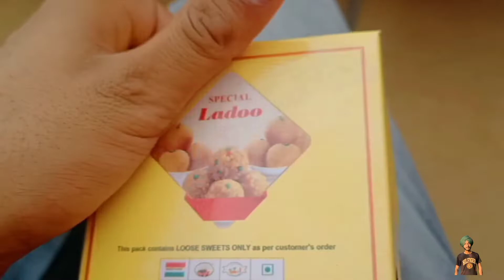Akhir kive mile Anmol veer ,Dekho🤔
Anmolkwatra Veer met in Paragon School

hit likes.

Lots of ❣️